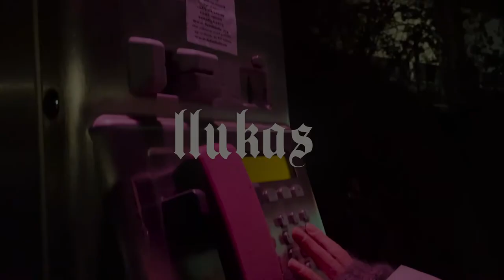[FREE] SAMPAGNE x 01099 Type Beat - "lange weg" 🚗 (SOMMER☀️) | 2022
135BPM
Bb Major
prod. by llukas x empire

❗️Wichtig❗️

Falls du den falschen Beat gekauft hast, gibt es keine Möglichkeit diesen zurückzugeben. Schau also vor dem Kauf genau ob es sich um den richtigen Beat handelt.

Falls du Probleme beim downloaden der Dateien haben solltest, kannst du mir auf Instagram schreiben.

Die tagged Version von dem Beat ist Free to Use, solange du damit keine einnahmen erzielst.
Dabei ist es Pflicht Credits im Titel anzugeben "Prod. by llukas (x Co-Prod Name)"
llukas besitzt die vollen Rechte über das Instrumental.
Wenn du vor hast, Geld damit zu verdienen brauchst du eine Lizenz.

Verschiedene Lizenzen findest du auf meinem Beatstars.